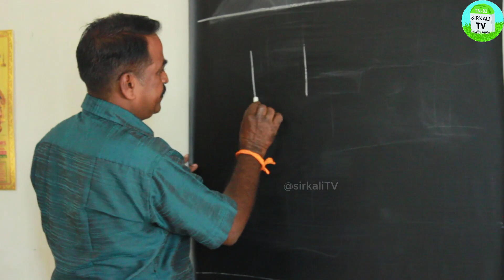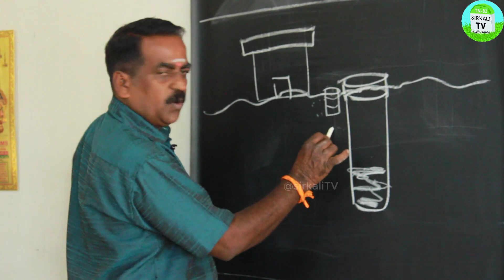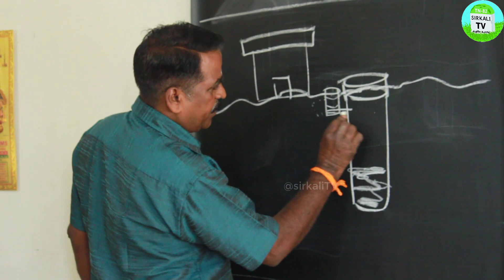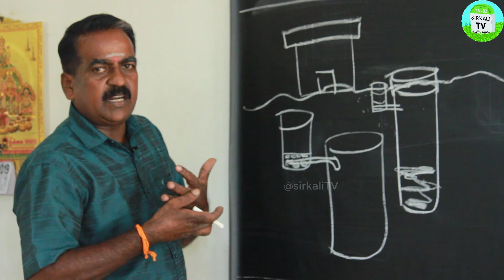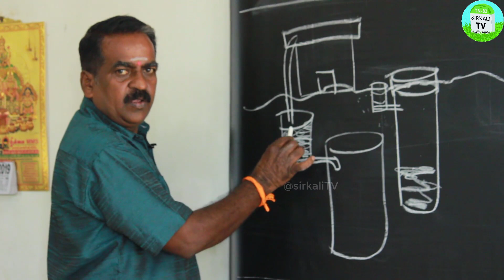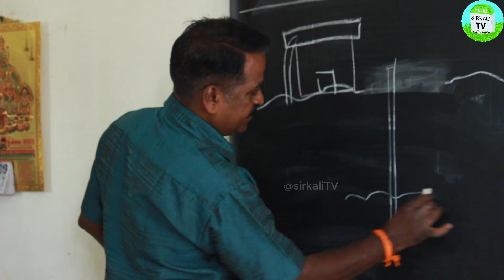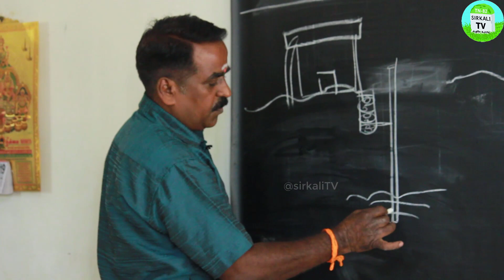மழை பெய்யும்போது மாடியில் சேரும் நீரை நேரடியாக கிணறுக்குள் அல்லது Borewell-லில் விடலாமா? savewater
🌾 மழை நீரை எப்படியெல்லாம் சேமிக்கலாம் | நிலத்தில் நீர் சேமிக்கும் முறை - பயனுள்ள காணொளி கண்டிப்பாக பகிருங்கள் | how to save rain water | Malai neer segaripu

மழை நீர் சேகரிப்பு கட்டமைப்புடன் மாடி வீடு கட்டப்பட வேண்டும்.குடிநீர் பிரச்சனையை போக்க மழை நீர் சேமிப்பு அமைப்பு கட்டாயம்.